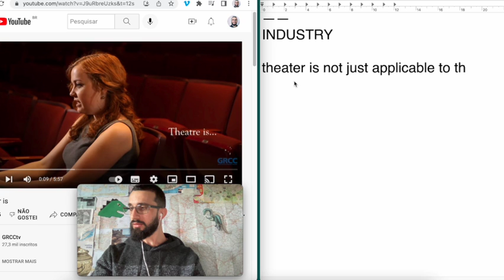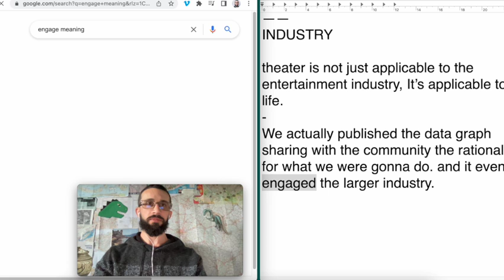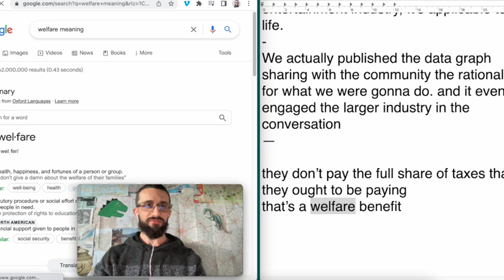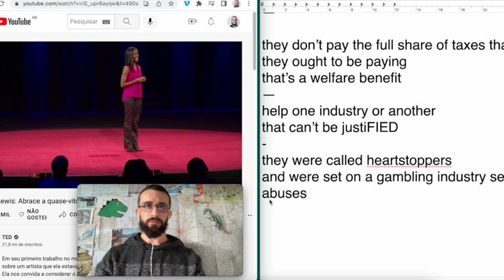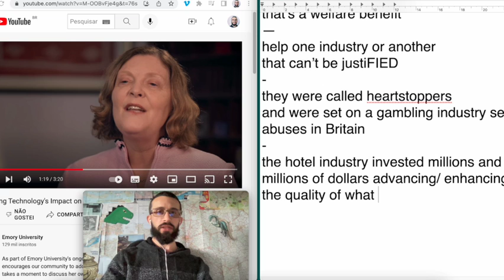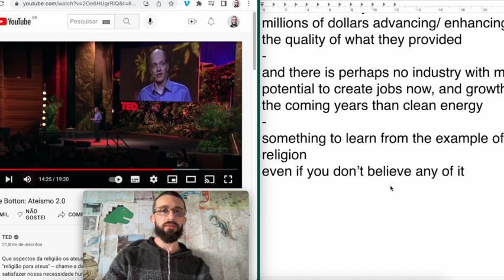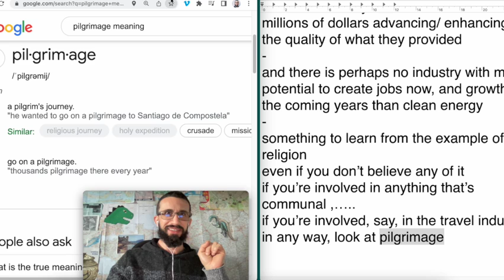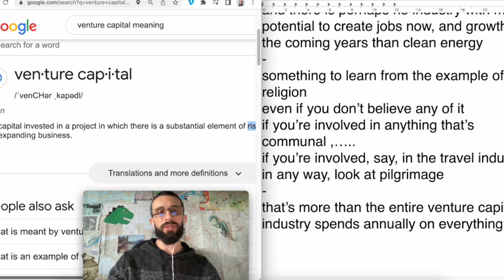The word is INDUSTRY (examples from videos/ translated to Brazilian Portuguese)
INDUSTRY

theater is not just applicable to the entertainment industry, It’s applicable to life.
We actually published the data graph sharing with the community the rationale for what we were gonna do. and it even engaged the larger industry in the conversation

they don’t pay the full share of taxes that they ought to be paying
that’s a welfare benefit
help one industry or another
that can’t be justiFIED
they were called heartstoppers
and were set on a gambling industry set of abuses in Britain
the hotel industry invested millions and millions of dollars advancing/ enhancing the quality of what they provided
and there is perhaps no industry with more potential to create jobs now, and growth in the coming years than clean energy
something to learn from the example of religion
even if you don’t believe any of it
if you’re involved in anything that’s communal ,…..
if you’re involved, say, in the travel industry
in any way, look at pilgrimage
that’s more than the entire venture capital industry spends annually on everything